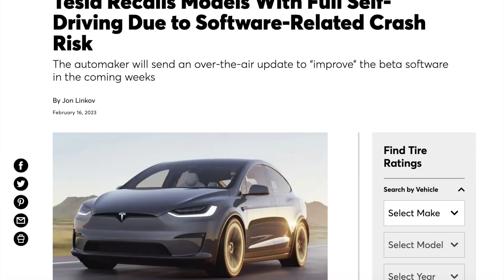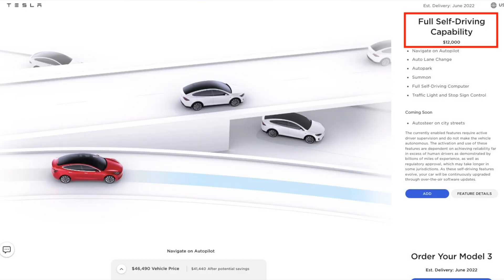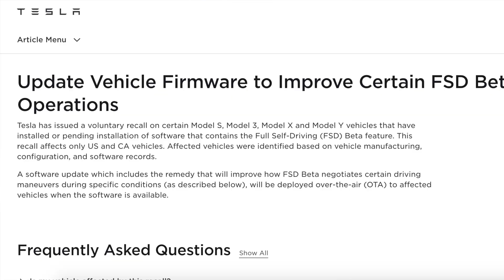Tesla Stops FSD Beta Rollout Until Further Notice, Admits Flaws in L2 System…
Tesla has voluntarily stopped FSD beta rollout in a recall notice from NHTSA, it lists all the flaws in current FSD beta builds that will require a major fix!